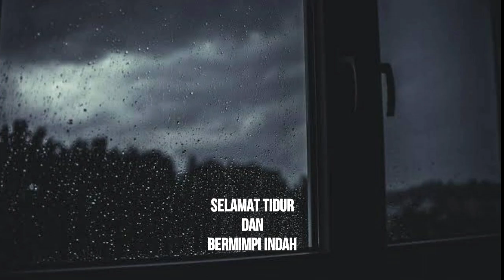Pengantar Tidur - Suara hujan Guntur dan Akustik (Obat Insomnia)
Relaksasi pengantar tidur - Suara Hujan Guntur dan Akustik
terapi tidur ini sangat efektif untuk kamu yang susah tidur,anda dapat merasakan suasana hujan rintik guntur dan alunan akustik yang cocok sekali untuk tidur